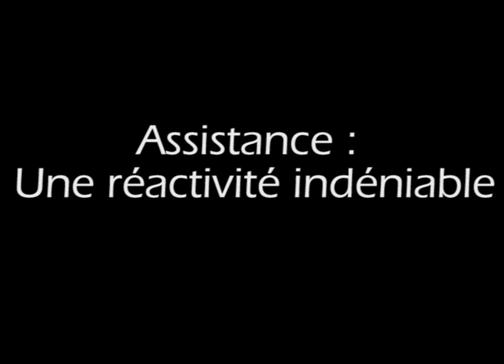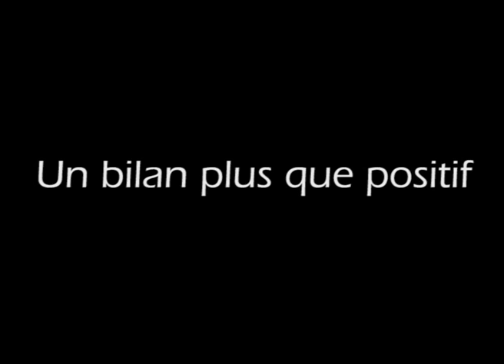L'accompagnement PowerBoutique... vu par les clients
Le point fort de PowerBoutique est l'accompagnement des clients dans les différentes phases du site Internet : Création, lancement, développement ... avec des audits réguliers et une assistance technique en cas de besoin.